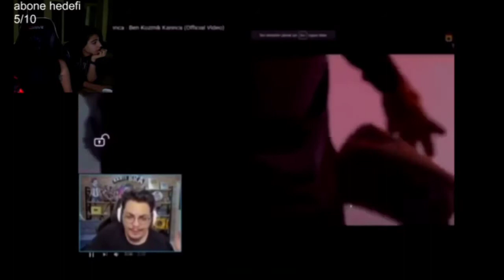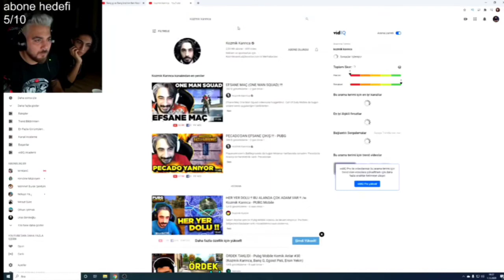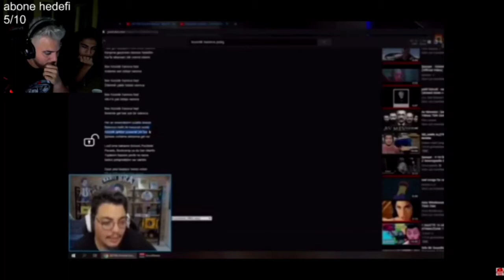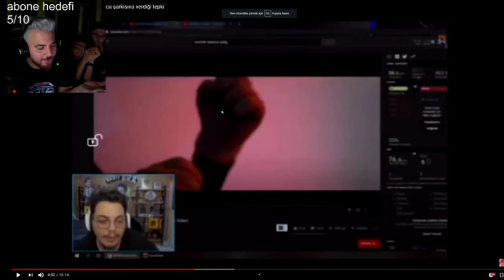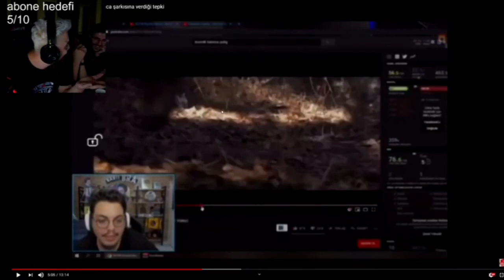Egoist Pati Barış Braa Ben Kozmik Karınca Tepki İzliyor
Hepinize Merhaba Dostlar

Bu video ünlü youtuber ve yayıncı olan Egoist Pati ile alakalı bir video. Egoist Pati canlı yayında Barış Braa nın Ben Kozmik Karınca şarkısını izleyip tepki ettiği videosunu izliyor umarım beğenirsiniz.

egoist pati barış braa ben kozmik karınca tepki izliyor